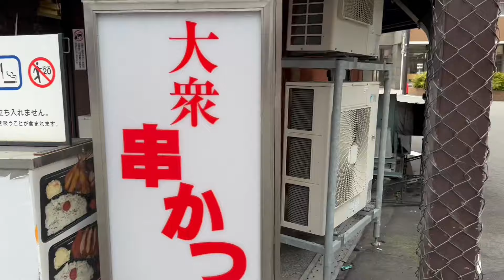2024.10[14:00] 大阪十三oosaka juusouホテルに向かう嬢達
大阪十三　ホテルに向かう嬢

Osaka Juso: A girl heading to a hotel

大阪十三：前往酒店的女孩

大阪十三：前往飯店的女孩

오사카 13호텔로 향하는 아가씨